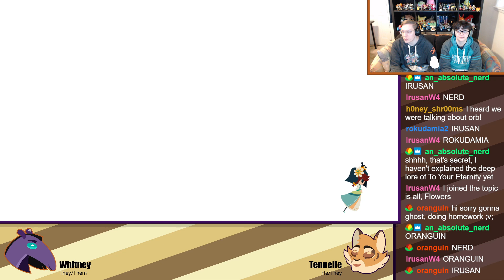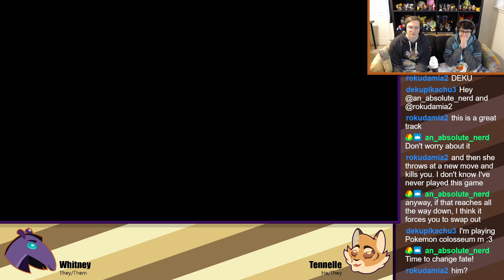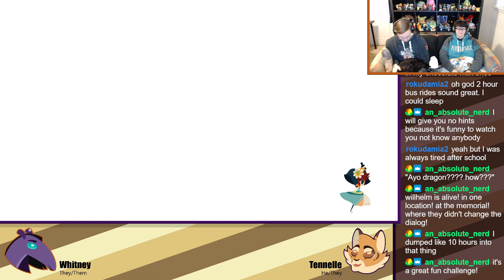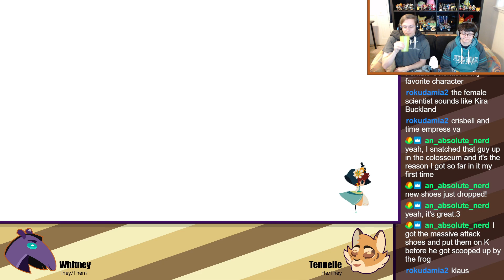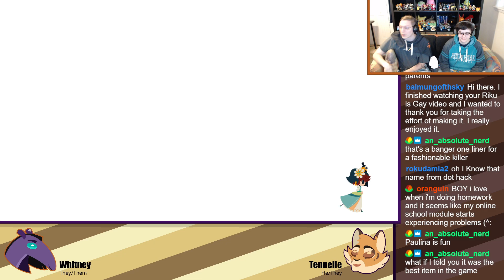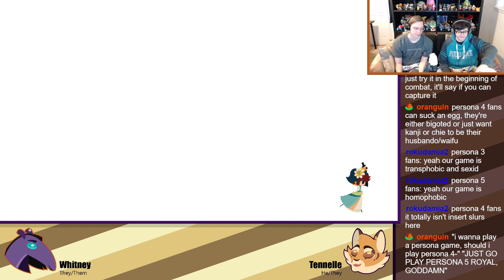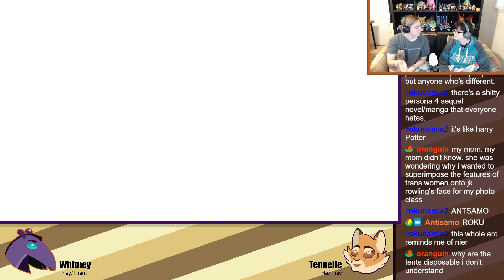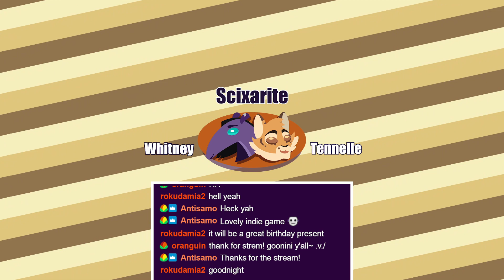Cris Tales Ep.10 - Finale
Time to end this!

Support us!